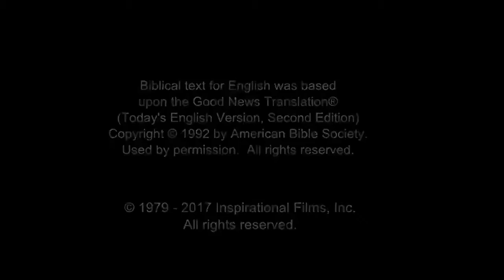India! Good News! Confess Jesus As Lord! Believe In Jesus Resurrection! Surely Saved Forever!(6)